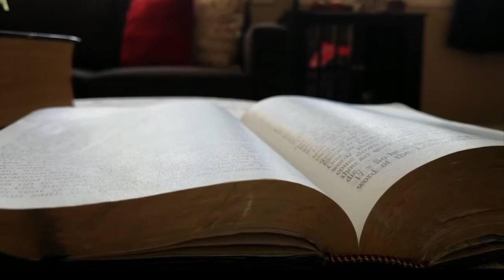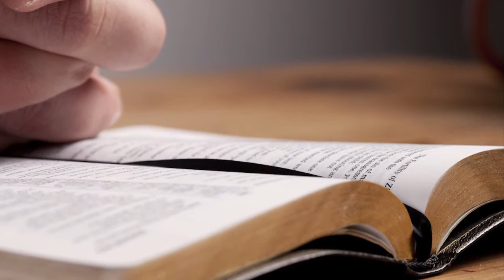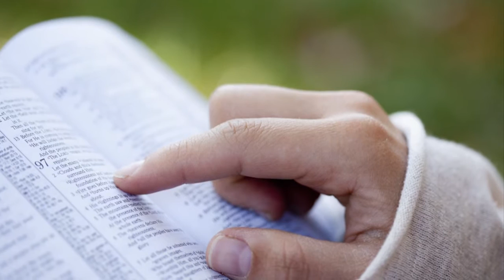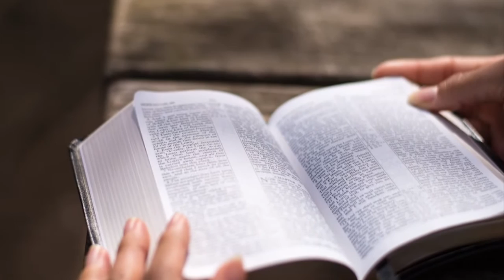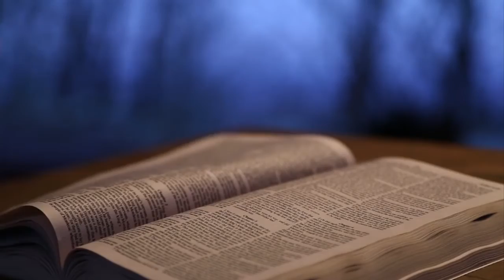Rosário da Vida - 24/08/2017